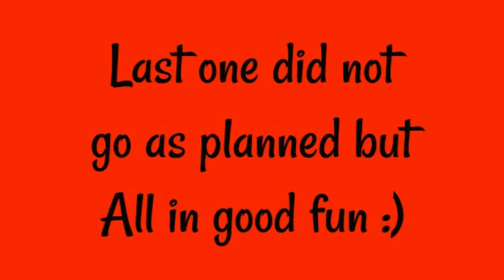--Ravens--HQ-- vs KODE: The wins and the fails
Win'em or Lose'em, All in good fun :)